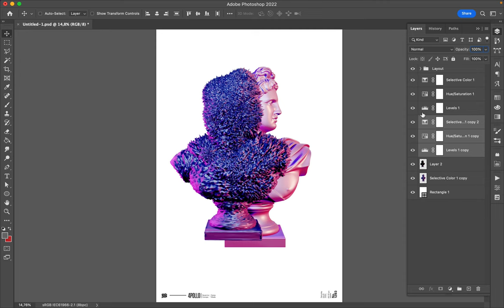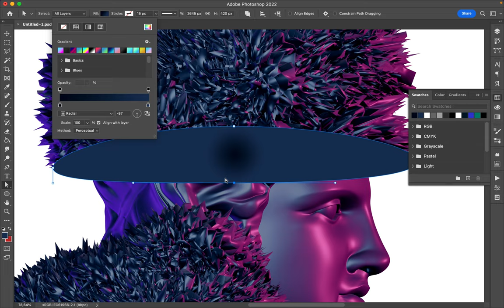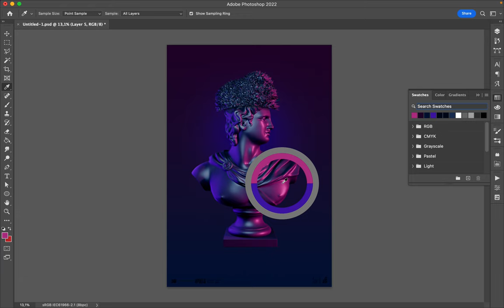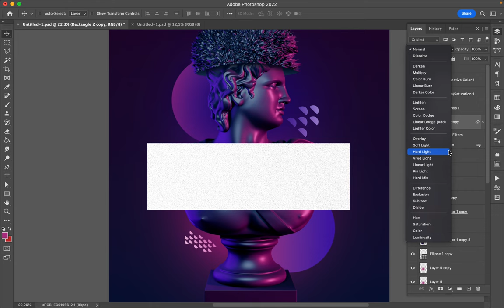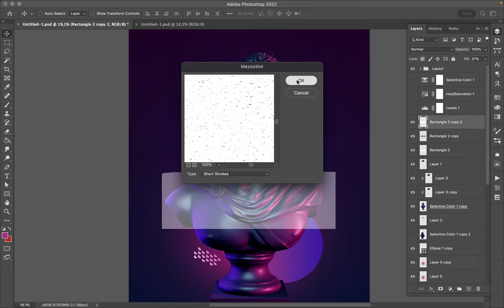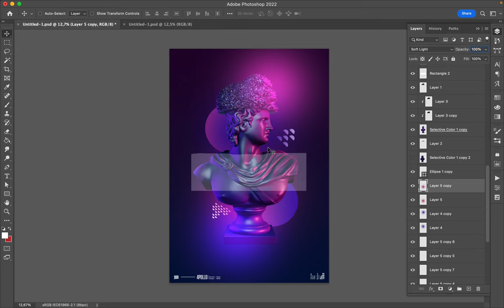Poster Speed Art 1293 Transformation 4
Pattern, pink and purple, and the 3D version of Apollo.
This is the element I used to create today's poster.